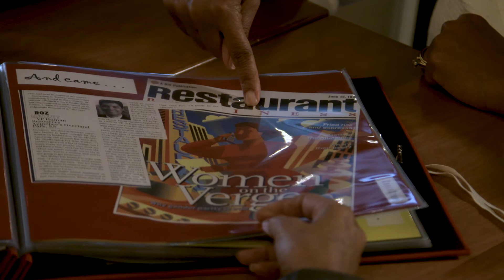2019 Ambassador of Hospitality Award Winner - Roz Mallet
Hospitality is Roz Mallet’s passion. Over her 40-year career, she has worked in almost every area of the foodservice and hospitality industry. Over the years, Roz has emerged as a tireless advocate for the industry and earned broad recognition for her innovation, strategic vision, financial and organizational leadership, building sustainable talent pipelines, and unwavering commitment to making a positive impact in her community.